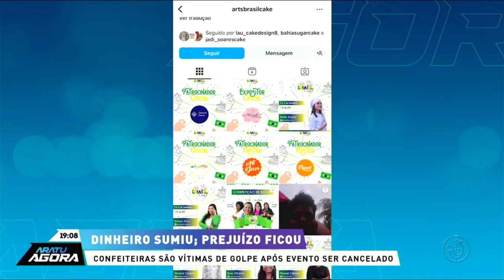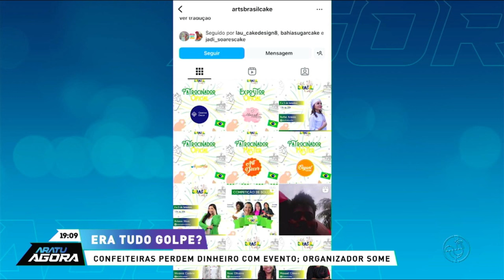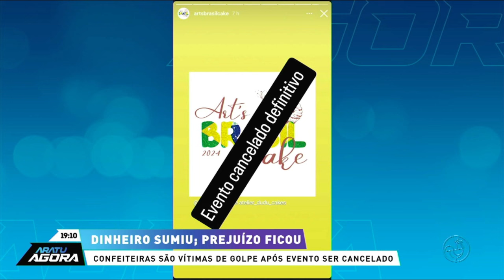Dinheiro sumiu, prejuizo ficou confeiteiras sofrem golpe